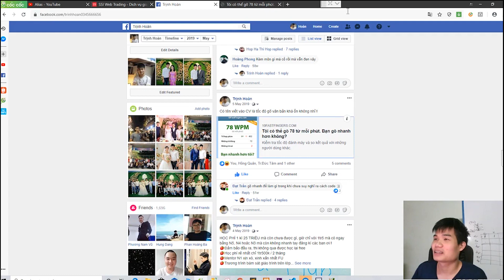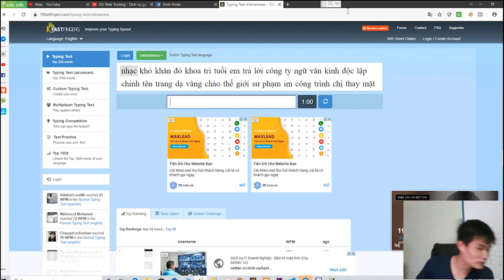Tâm sự của 1 anh hùng bàn phím những năm đầu thế kỉ XX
Hôm nay ngồi ôn lại chuyện xưa 1 thời anh hùng bàn phím